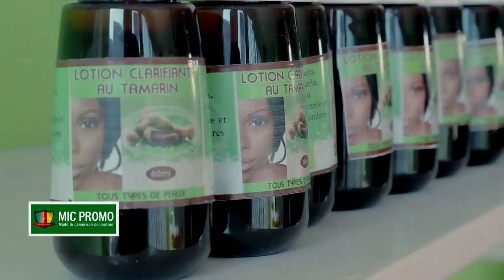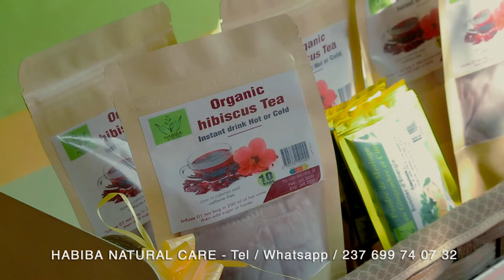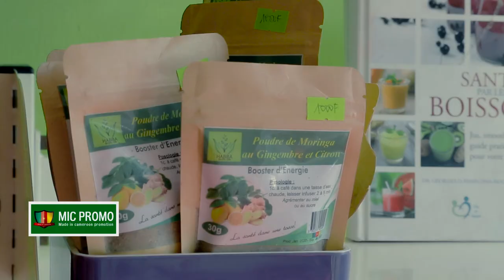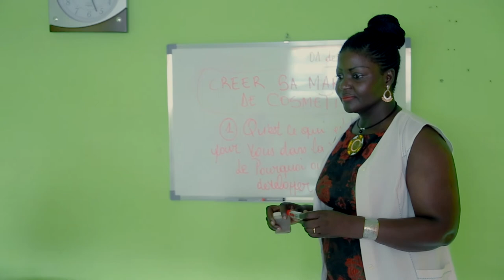MIC PROMO: HABIBA MAGOU PROMOTRICE DE HABIBA NATURAL CARE MARQUE DE PRODUIT COSMÉTIQUE ANTI-DÉCAPANT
MIC PROMO : une émission qui valorise le Made in Cameroun avec la participation de tous les acteurs du secteur MIC pour une production de qualité avec des produits compétitifs au delà de nos frontières.

Une production de Woudou
Un concept de Arnold Théo
Une réalisation de Kamer Records Studio (Arnold Théo, Charles Eyabe, Tatiana Epoh, Biteck Mydrel, Eugénie Ndewe)